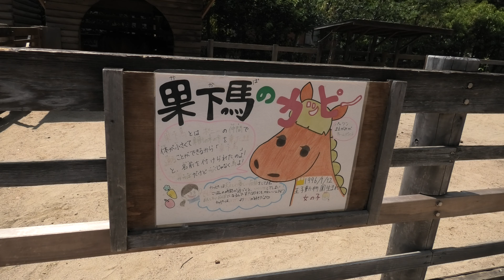果下馬 の『カッピー』 (神戸市立 王子動物園) 2020年8月4日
果下馬 (神戸市立 王子動物園)

『カッピー』　♀　1996年1月12日生まれ

□ ウマ
英名：Horse
学名：Equus ferus caballus

■ 撮影場所
王子動物園 (兵庫県)
Oji Zoo